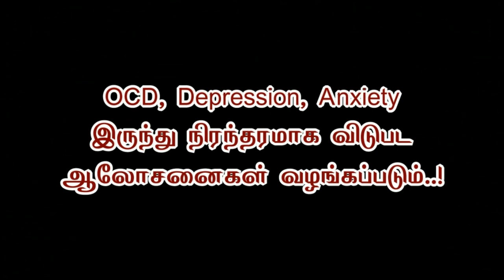10 வருடங்கள் பல பயிற்சி நான் முழுமை பெற ஞானமுகாம் உதவி செய்துள்ளது- Sri Bagavath ஐயா